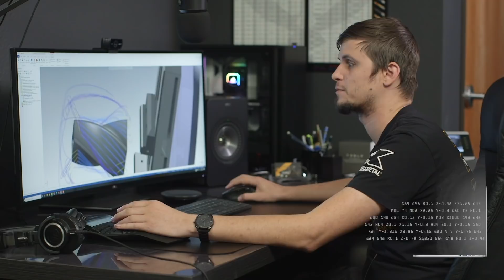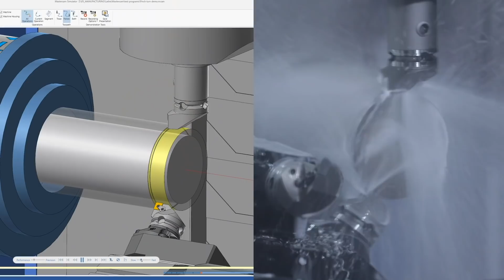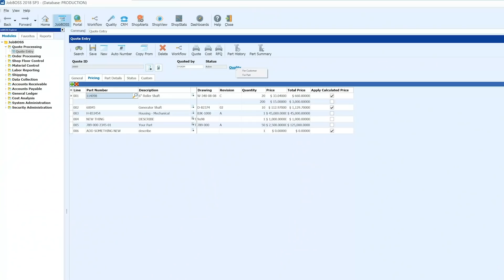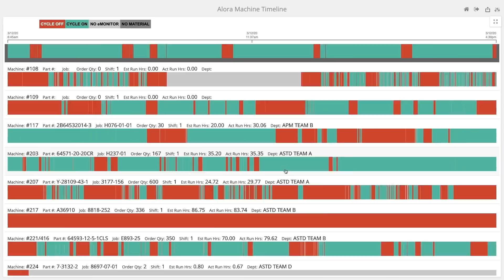You’ve Never Heard of this Tool, but it WILL Take YOU to the Next Level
MB017E7JAFBH4VC